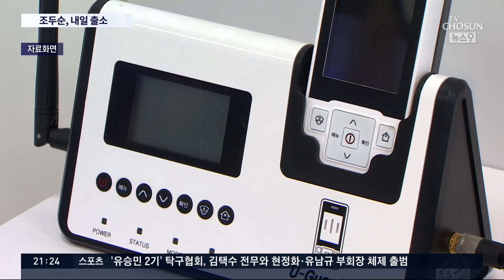조두순, 12일 관용차로 안산행…집 주변 24시간 순찰 등 방범 강화 [뉴스9]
아동 성범죄자 조두순이 내일 출소해 법무부 관용차를 타고 집으로 이동합니다. 대중교통 이용시 벌어질 수 있는 돌발 상황을 고려한 것인데요, 경찰과 지자체는 조두순 거주지 주변으로 24시간 순찰조를 투입하는 등 시민 불안 해소에 나섰습니다.